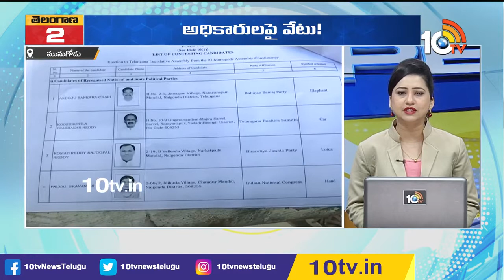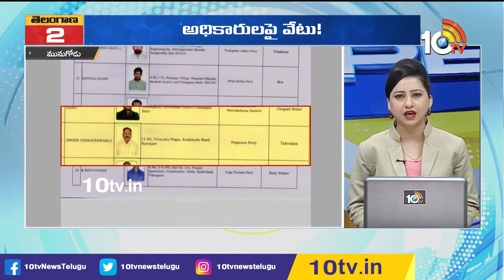Bharat Jodo Yatra In Telangana | TRS Operation Aakarsh | KTR Request Harish Rao | Super 6 | 10TV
10tv News Channel Owned by Spoorthi Communications Private Limited. 10Tv is one of the leading News channels which delivers National and International And Regional News Streaming 24/7.10Tv has its wings spread all over the world to deliver the trustful news. Channel Dedicated to GeneralNews, LiveReports, Breaking News, Sports News, Weather News, Entertainments, BusinessUpdates, Big Debates, Exclusive Interviews etc.